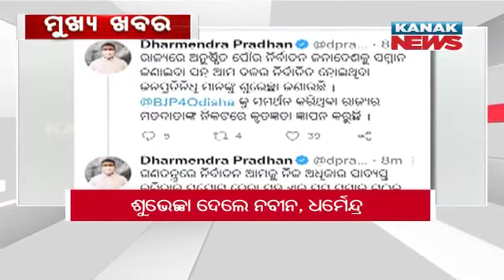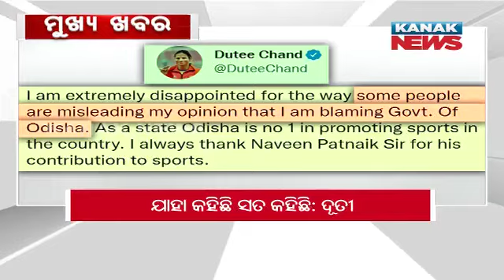9PM Headlines ||| 26th March 2022 ||| Kanak News Live